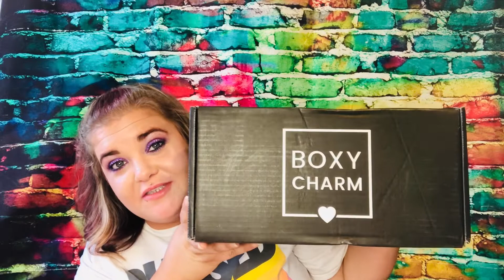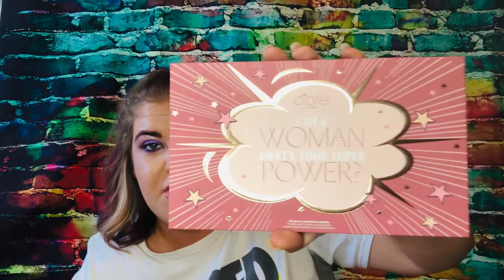BoxyLuxe June 2021/Link in the description box 💜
Hey y’all! I’ll have everything linked down below. And remember:
Jesus Loves US ALL 🙌🏼 Be Kind ALWAYS 🙏🏻
My opinions are just that... Mine! We can disagree and still be friends 😊

BoxyCharm has 3 subscriptions:
BoxyCharm Base Box $25 monthly
Boxy Premium $35 monthly
BoxyLuxe $50 every 3 months

BoxyCharm